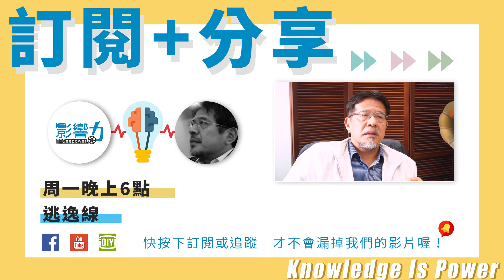逃逸線18：永恆的面容，面容的頻率與共振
『逃逸線』播出時間：週一晚上6:00，敬請訂閱影響力

【從頻率到共振，探討面孔的秘密！】

本集簡介：讓我們至今深刻、無法忘懷的面孔是如何產生的呢？我們每天生活中在尋找的意義又是什麼呢？
人與人之間的頻率或許容易相近，但要能產生共振卻是困難的…
從頻率的相近到共振的產生是怎麼一回事呢？來聽聽奎澤石頭的解說吧～

「逃逸線」為#雙週上映，歡迎粉絲持續追蹤影響力頻道，觀看更多達人分享喔！

關於石計生：
東吳大學社會學系教授兼系主任，人文社會學院地理資訊系統創造力中心主任。研究領域為社會學理論、藝術社會學、都市社會學與社會地理資訊系統。致力於60年代臺灣歌謠的經典個案分析與城市歷史地理探究，在社會學理論部分，近年聚焦於從馬克思到德勒茲的經典《千高原》重新閱讀與理論探究。

2018年，期待與你一同創造全新的知識影音元年。